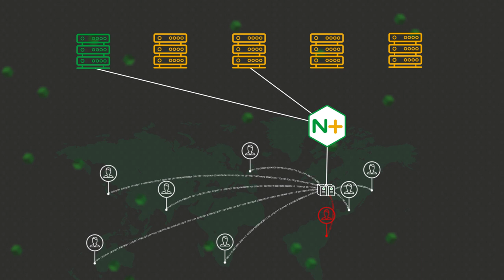What is Load Balancing?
Load balancing is the process of distributing a workload evenly across multiple servers. A load balancer sends requests to servers that can efficiently handle them to maximize speed and performance and prevent downtime.

NGINX Glossary: What is Load Balancing?

Chapters:
0:00 - What is Load Balancing?
0:20 - Maximize Speed and Performance
0:29 - Application Delivery Controllers (ADCs)
0:42 - Security, Acceleration, Authentication
0:51 - Modern Enterprises Need Modern App Delivery
1:01 - NGINX: Lightweight & Flexible Software